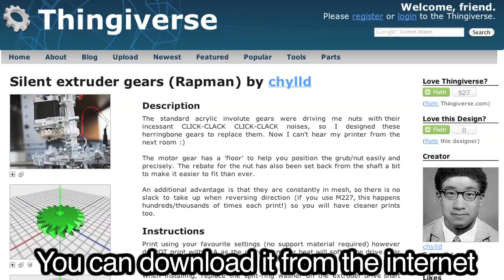3D-Printer (RapMan) Self-Improvement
and improved it with parts from Thingiverse ( thingiverse.com